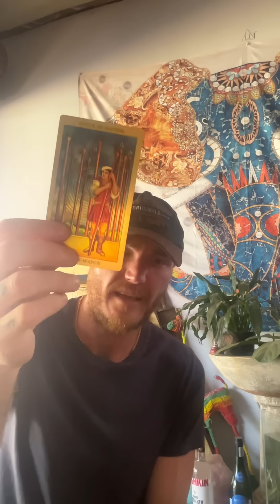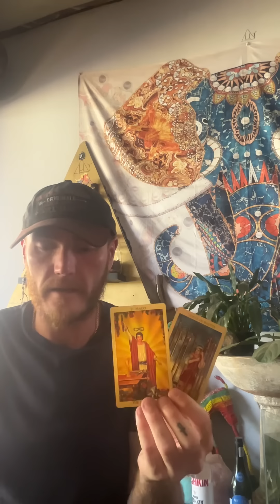You Should Be Clear As To What Your Judgement Is On This Situation - It Is Literally What You Think